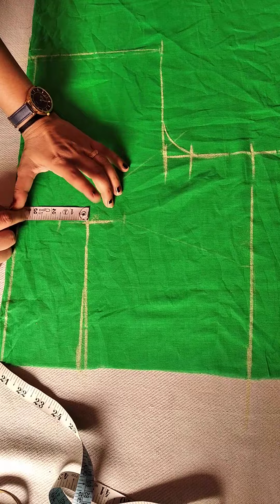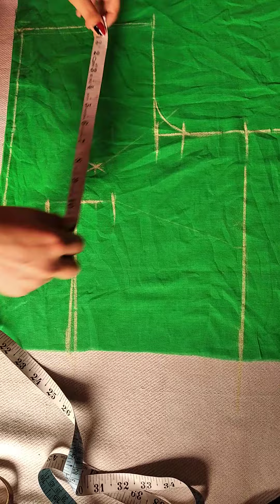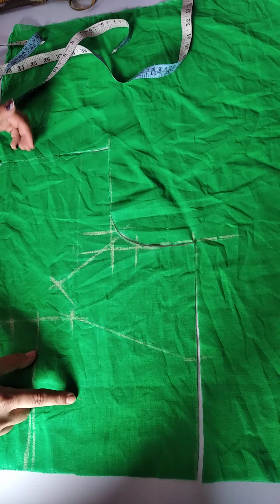Ban neck blouse cutting👉